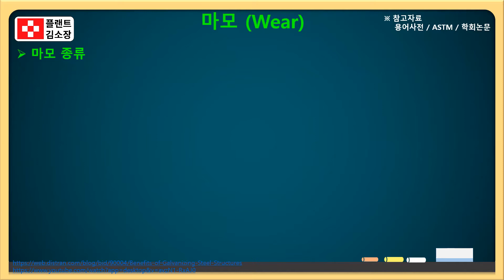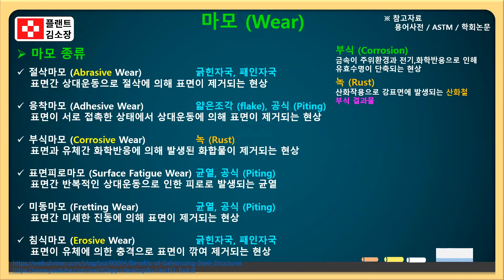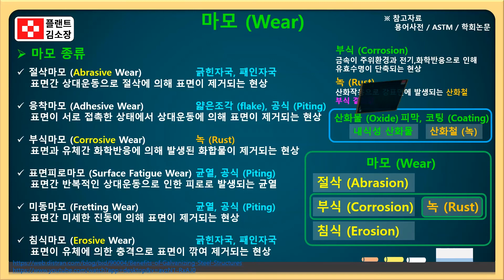📚 부식? 녹? 마모? 침식? 다 다릅니다❗ 3분 컷 개념 정리🔥Corrosion, Rust, Wear, Erosion❗ 헷갈리는 차이 초간단 정리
🎯 이 영상은 이런 분께 추천합니다!
👷‍♂️ 플랜트 유지보수 및 설계 실무자
📘 기능사·기술사 수험생
🔍 재료 열화/고장 메커니즘을 쉽게 알고 싶은 모든 분

📚 [플랜트 실무자를 위한 재료 열화 개념 정리]

🔩 Corrosion | 부식
⚗️ 금속이 화학반응에 의해 천천히 분해되는 현상
🌫️ 산소, 수분, 염, 산, 가스 등에 노출 → 산화 반응
🔧 구조강도 감소, 외관 손상, 누설 가능성

🧱 Rust | 녹
🧲 철(Fe) 또는 철 합금에서만 발생하는 산화 반응
💧 수분 + 산소 → 붉은 산화철(Fe₂O₃·nH₂O)
🔴 철계 재료에만 발생하며, 부식의 한 종류

⚙️ Wear | 마모
🛞 접촉 또는 운동에 의해 표면이 깎이는 현상
📉 성능 저하, 치수 변화, 수명 단축
🔍 종류:
  📌 Adhesive – 응착 마모
  📌 Abrasive – 연삭 마모
  📌 Fretting – 미동 마모
  📌 Fatigue – 피로 마모
  📌 Erosive – 침식성 마모

🪓 Abrasion | 연마 마모
🪨 거칠거나 단단한 입자에 의해 긁히는 손상
🛠️ 사포, 모래, 먼지 등에 의한 반복 긁힘
⚠️ 고속 회전체, 슬라이딩 파트에서 흔함

🌊 Erosion | 침식 마모
💨 고속 유체나 고체 입자에 의해 재료 표면이 깎임
🌪️ 벨브, 배관곡관(엘보우), 노즐 내부에서 주로 발생
📌 흐름의 변화가 큰 부위에서 집중적으로 발생

🔁 Fretting | 미동 마모
🎛️ 미세 진동이나 반복 접촉 → 산화 + 미세균열
🔩 플랜지 접합부, 볼트 체결부 등에서 자주 발생
❗ 자주 간과되지만 치명적 손상 원인

🧲 Adhesive Wear | 응착 마모
🧷 금속끼리 접촉 → 융착 후 분리 과정 반복
🔥 마찰 계수 높고 윤활 부족 시 주로 발생